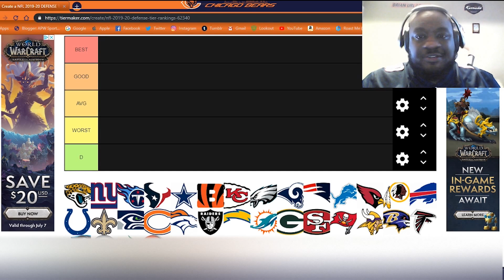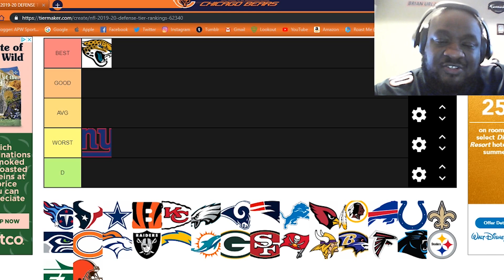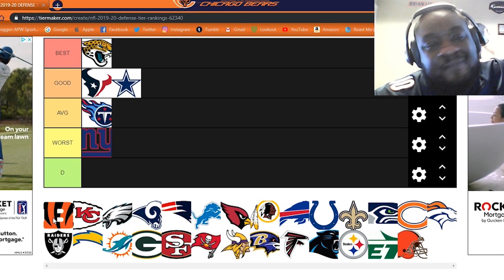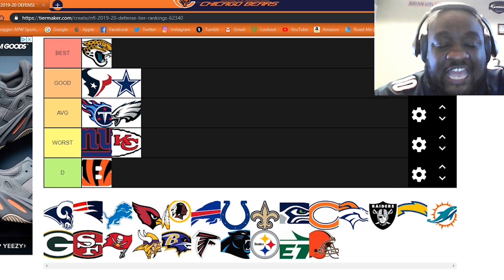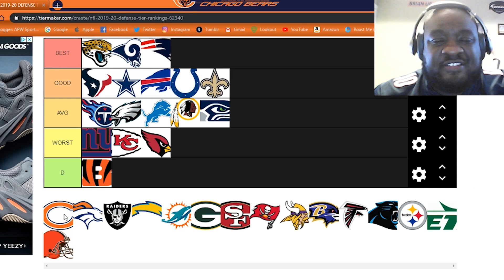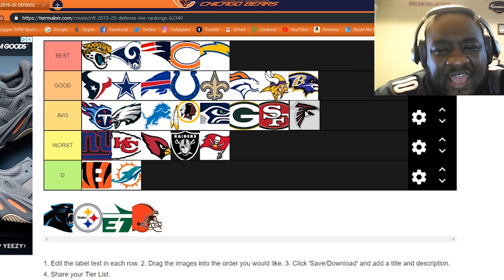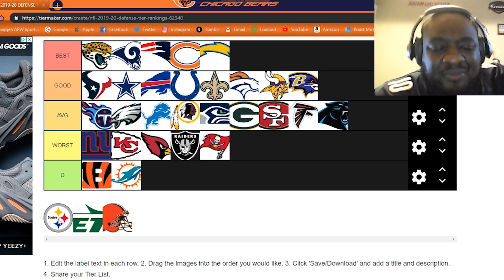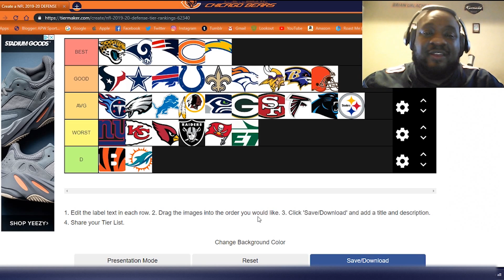Ranking The Top NFL Defenses Heading Into The 2019 Season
I'm Sorry About The Length Of This Video But I Wanted To Give U Guys A Proper Insight Into How I Rank The Defenses & Why I Ranked Them Where I Did.

I'd Love To Conversate With You Guys About What You Think About My Rankings.